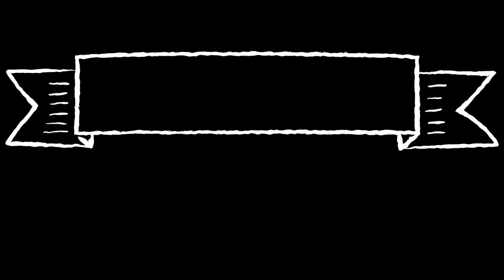DIY faciles:Comment décorer une horloge pour donner plus d'éclat?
✿Salut à tous et bienvenue dans ma chaîne YouTube ainsi dans ma nouvelle vidéo DIY .

 ✂  DIY  simple et facile pour décorer votre chambre.